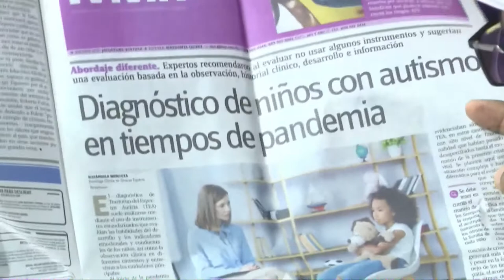Las iglesias se hartaron de hablar de Cristo y por eso pierden el tiempo con las tres causales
Las iglesias se hartaron de hablar de Cristo y por eso pierden el tiempo con las tres causales según Manolo Bonilla